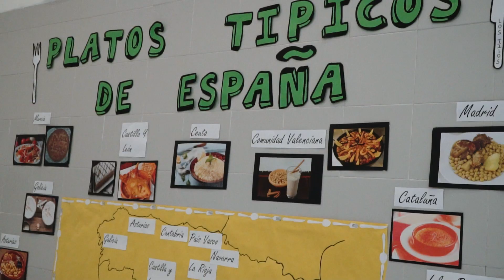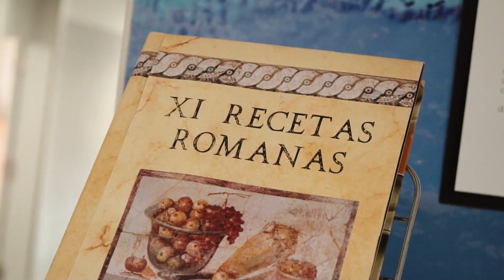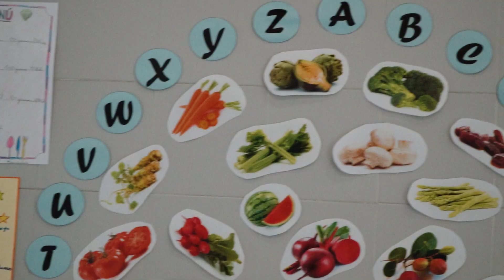XIII Semana de las Ciencias - ¿Somos lo que comemos? -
Con la alimentación como protagonista hemos desarrollado actividades encaminadas a conseguir una mayor sostenibilidad en el centro, desarrollando una campaña de reciclaje de materiales, y de promoción hábitos saludables en la dieta de la comunidad educativa realizando la campaña “desayuno saludable”.

A lo largo de la semana se han sucedido talleres, exposiciones, paneles, experimentos y una gran variedad de actividades en torno a la alimentación.

Durante el acto de clausura de la Semana de las Ciencias se entregó la mención "Guadalupe Ortiz de Landázuri" por su papel referente para el despertar de vocaciones científicas en las niñas.